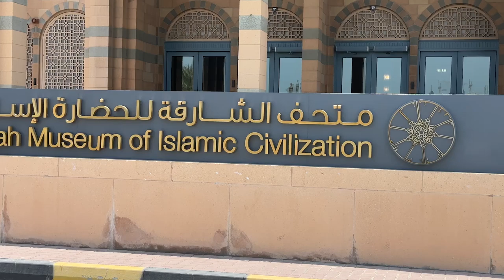"الظل الوظيفي" يصقل مهارات المنتسبين بسلسلة ورش بالشارقة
نظم المكتب الإعلامي لحكومة الشارقة، سلسلة من ورش العمل، ضمن برنامج الظل الوظيفي، لطلاب الجامعات والمعاهد العلمية والمنتسبين للبرنامج، بهدف دعمهم وتدريبهم من خلال الممارسة العملية التي تساهم في صقل مهاراتهم الإعلامية وبناء قدراتهم.